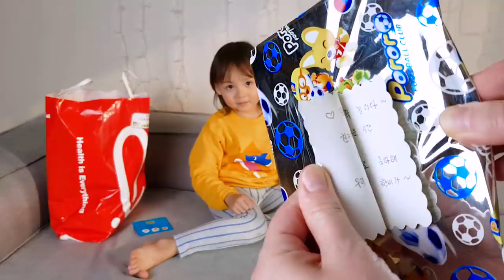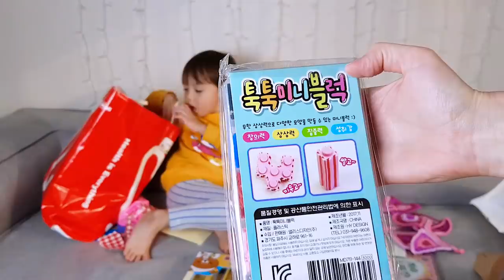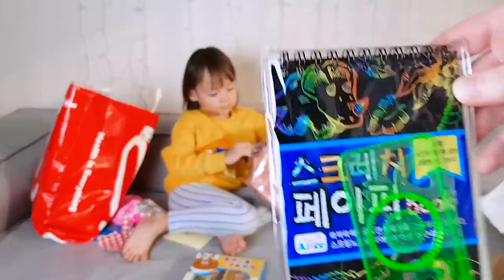Что подарили Ангелине? Распаковка подарков из садика ;)